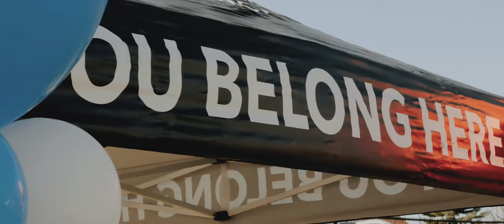CONNECTION POINTE CHURCH | PROMO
This is a promo video I made for Connection Pointe Church in July 2021.